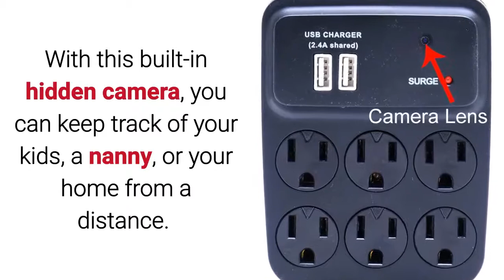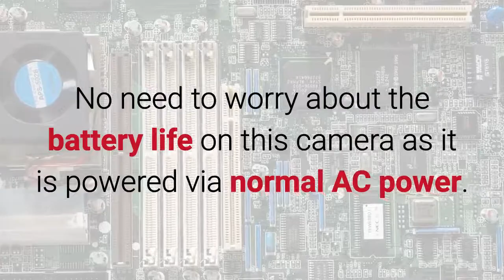WiFi Outlet Nanny Cam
This one can be placed pretty much anywhere you have an empty plug to covertly record all the activity in the room.

This functional 6 plug wall outlet can support up to six devices and comes with two functional USB ports. With this built-in hidden camera, you can keep track of your kids, a nanny, or your home from a distance.